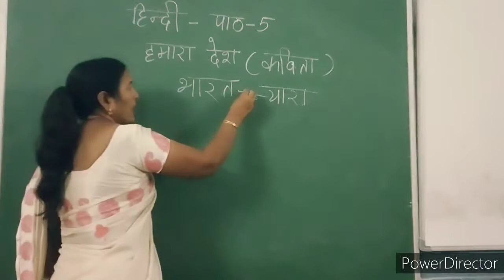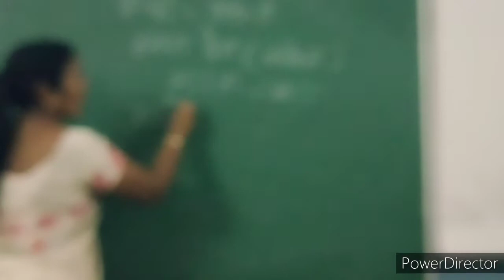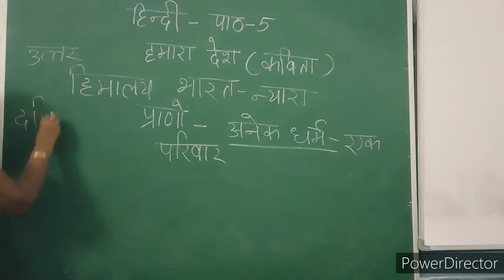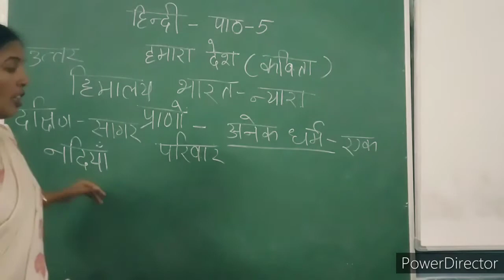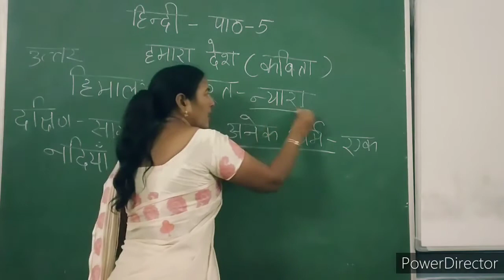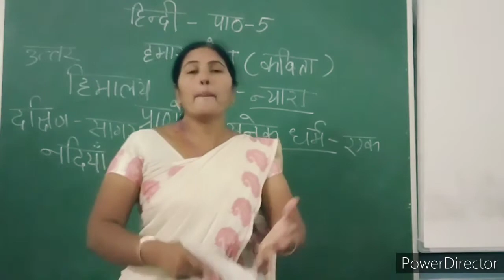Hindi, 2A, Ch.5, date 31.07.2021 Teacher's name Mary sunita